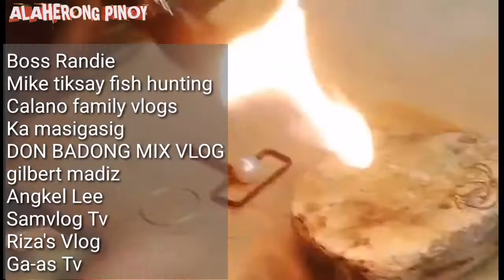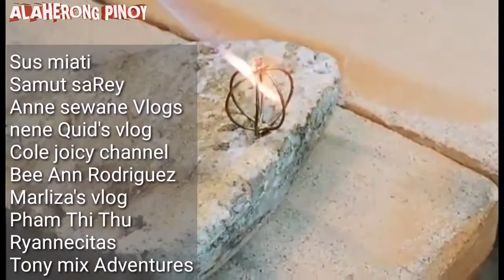Pendant Pearl in 18karat gold cage w/necklace | SHOUT OUT| How i'ts made | Hand made |Jewelry making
Title: Pendant Pearl in 18karat gold cage w/necklace | SHOUT OUT | How i'ts made | Jewelry making

Necklace:
Length-18 inches
Weight-4grams
Karat-18k

Pendant:
Cage-1.5grams 18k

Pearl:
Weight-1gram
Diameter-9mm
South Sea Pearl